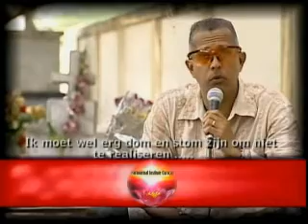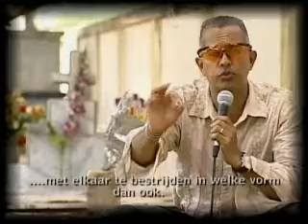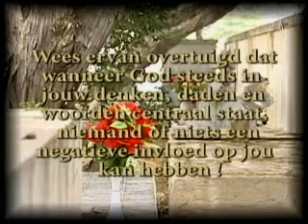Karam Misier DVD04-Part5-Wat is Black Magic.avi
Deel 5, laatste deel.
Deze film is met toestemming geplaatst ter kennismaking van de Guru en ter voorbereiding van zijn geplande bezoek in Nederland.
De film bestaat uit 5 delen en duurt ruim een uur.
Originele DVD is te verkrijgen bij de Paranormal Institute Curacao.